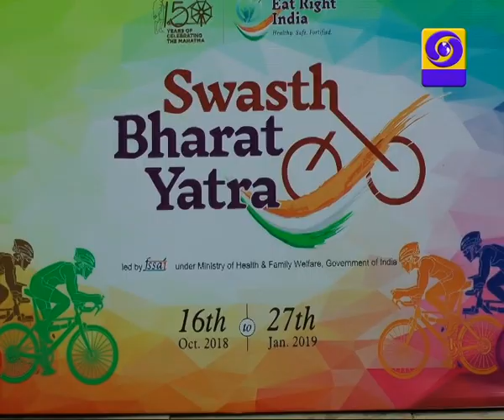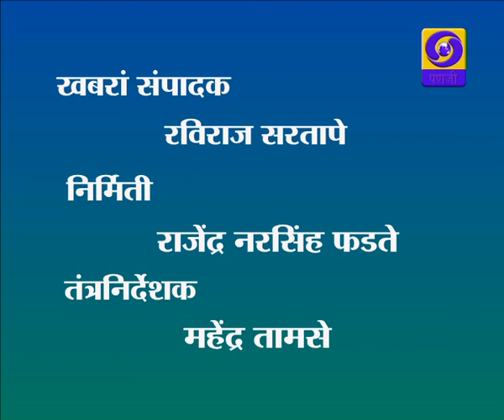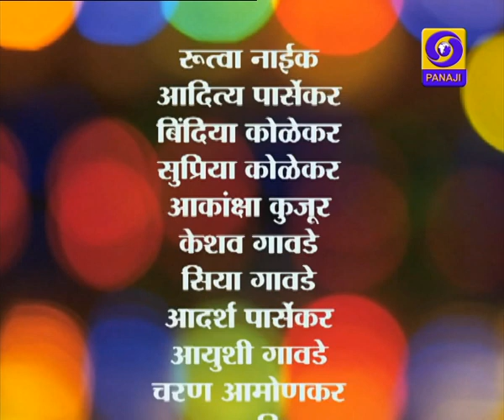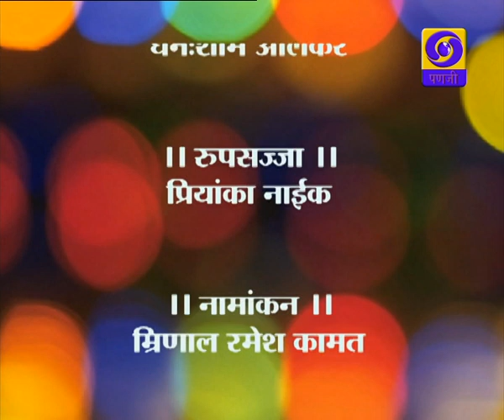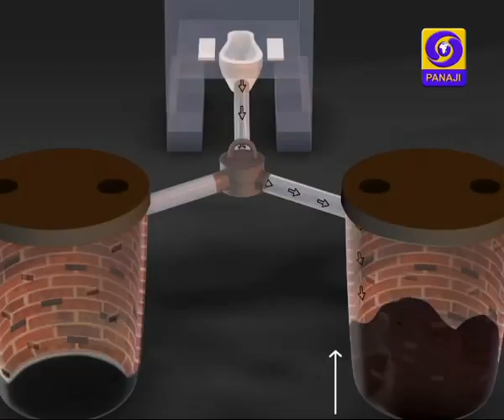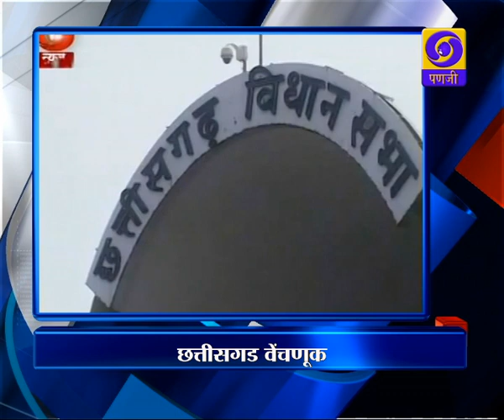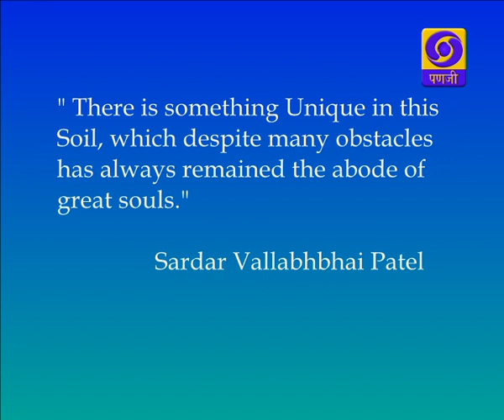Doordarshan Goa Live Stream 16-10-2018